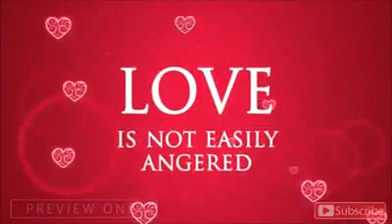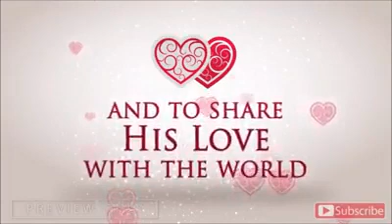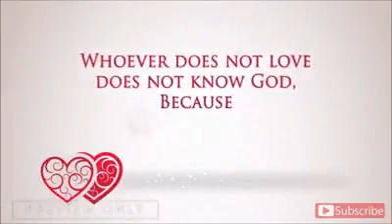HAPPY VALENTINES DAY